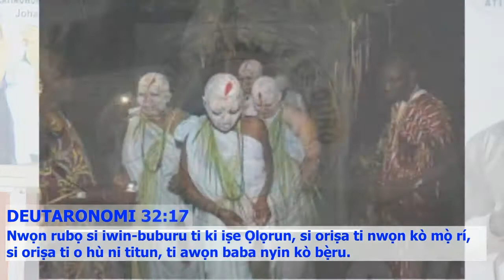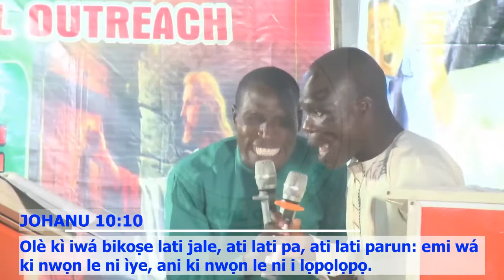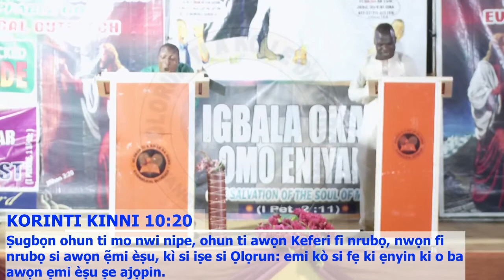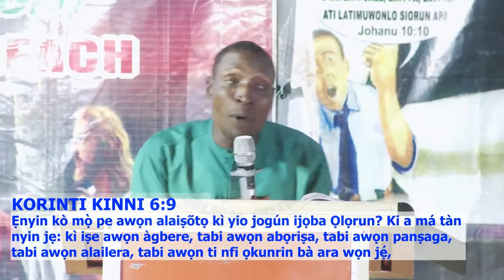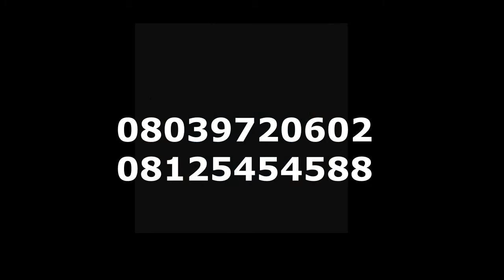IDANDE NIPA EJE JESU OLUGBALA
OLORUN TI A KO LE DA DURO EVANGELICAL OUTREACH
PELU IFOSOWOPO EGBE AJUMOSE AWON IJO ONIHINRERE EKA TI IFANYIN ATI AGBEGBE RE.
ISOJI OLOJO MAARUN TO KUN FUN INA ATI AGBARA OLORUN.
EYI TI O WAYE NI OJO KEJIDILOGUN SI OJO KEJILELOGUN, OSU KEEJE ODUN 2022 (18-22 JULY, 2022) .OJO KINNI...
PELU AKORI TO SO WIPE: IDANDE NIPA EJE JESU OLUGBALA: (1 Peter 1:18-19:)
ONIWAASU: AJIHINRERE JEREMIAH A. IDOWU (JESU NI TEMI).
EYI TI O WAYE NI ORI PAPA ISERE ILU DAAGBE.
ILE OLOMINIRA BENIN
NI AGOGO MAARUN IROLE.
KI OLORUN BUKUN GBOGBO WA KA SI JUMO WO ILE OLOGO NIKEHIN AYE. AMIN